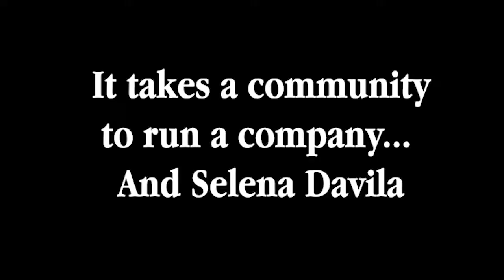Trinity Student Changing the Business of Coffee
Jacob Hurrel-Zitelman, a sophomore at Trinity, started selling cold brew coffee 2 years ago. Now, it's distributed across San Antonio. Hurrel-Zitelman talks about the challenges to running a company, support from the Trinity community, and the brand with The Roar.